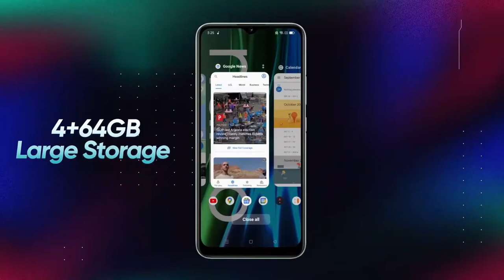Top 3 Best Phone Under 10000 | Best Smartphone Under 10000 | Best Phones Under 10000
Hello Friends, Welcome To Another Helpful Video. Here are my top 3 picks for Best Phone Under 10000. If you are in the market to buy a Best Smartphone Under 10000 you must watch this video. This Video Is Helpful So Do Watch Till The End.

Note -
- Some Products May Be Temporarily Unavailable .

Related Queries -
under 10000 rupees best phone
best phones camera phone under 10000
under 10000rs phone